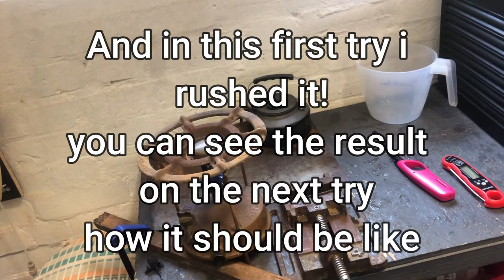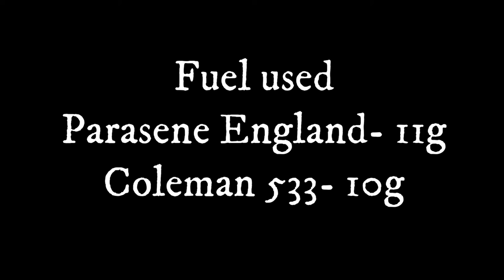MULTI FUEL CAMPING STOVES OLD Vs OLDER.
lets see who will the quickest.
Parasene England or Coleman duel Fuel 533.